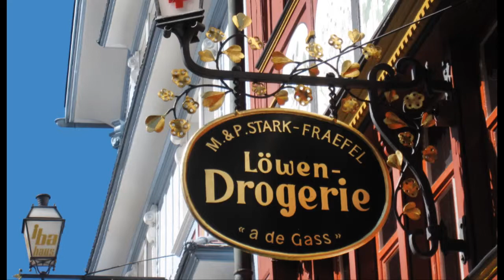North of Alps (2011) Day 14-3 Appenzell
Video-diary of tye trip